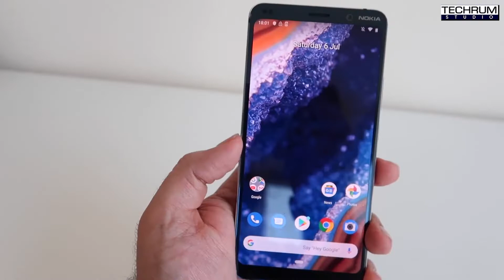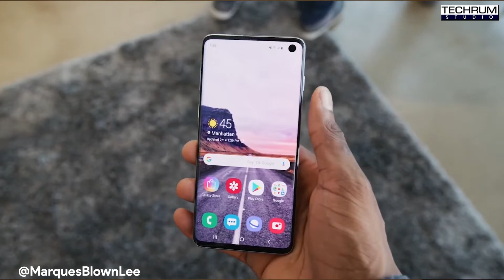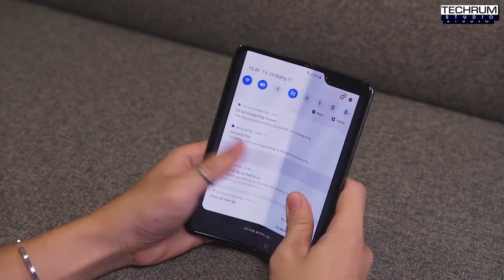Năm thất bại về công nghệ trên smartphone 2019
Năm 2019, smartphone được trang bị nhiều công nghệ mới mẻ, nhưng không phải giải pháp nào cũng thành công. Cùng TECHRUM điểm qua 5 công nghệ đáng tiếc đã không được thành công trong năm qua nhé !